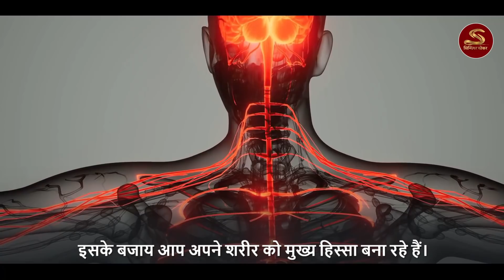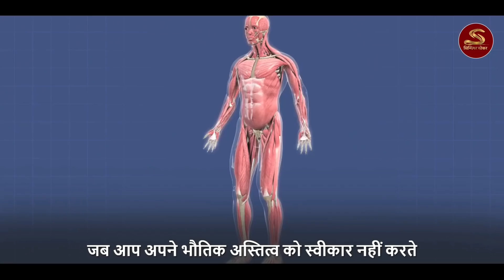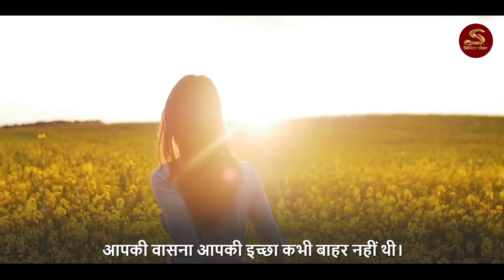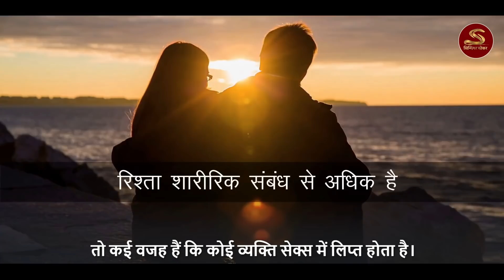महत्वपूर्ण चीज़ !! शारीरिक निकटता से पहले इसे देखें | SADHGURU HINDI